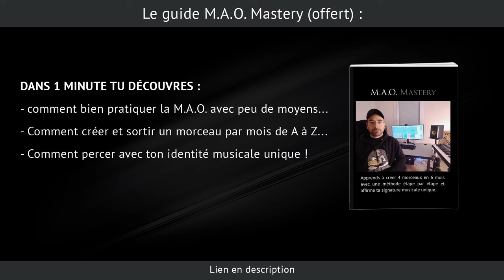6 BONNES PRATIQUES POUR CONTACTER DES LABELS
Tu ne sais pas comment ni quand envoyer tes morceaux à des labels ? Check ces 6 clés...